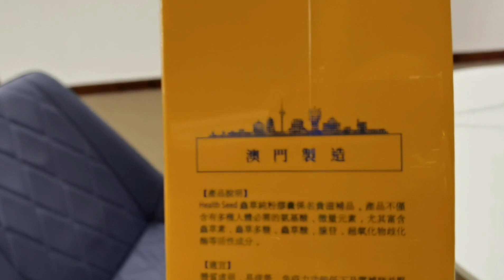上班免費喝咖啡，小姐姐找到新工作